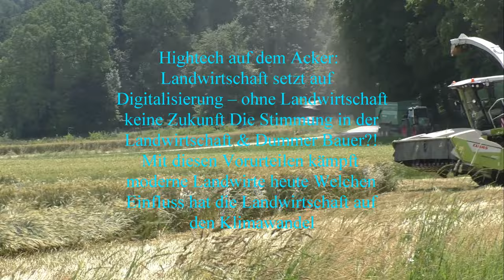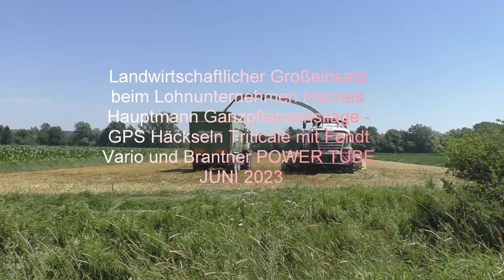Landwirtschaftlicher Großeinsatz beim Lohnunternehmen Hannes Hauptmann Ganzpflanzensilage GPS Häck